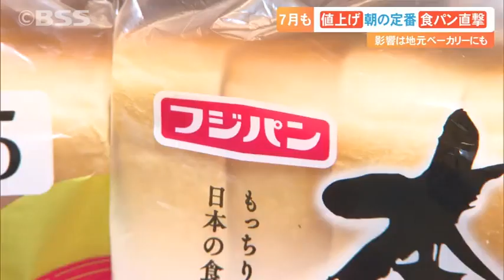朝の食卓の定番「パン」値上げ…国産小麦を使う地元ベーカリーにも影響が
７月もまた値上げです。輸入小麦の値上げに伴い、毎朝の食卓に欠かせないパンが相次いで値上げとなります。影響は国産小麦を使う地元ベーカリーにも。